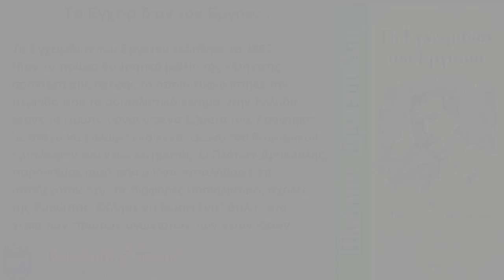ΤΟ ΕΓΧΕΙΡΙΔΙΟΝ ΤΟΥ ΕΡΓΑΤΟΥ‏ |ΔΡΑΚΟΥΛΗΣ ΠΛΑΤΩΝ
ΤΟ ΕΓΧΕΙΡΙΔΙΟΝ ΤΟΥ ΕΡΓΑΤΟΥ‏
ΜΕΝΑΓΙΑ 42, Αθήνα [Δήμος], Αττική, 11524
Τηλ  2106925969